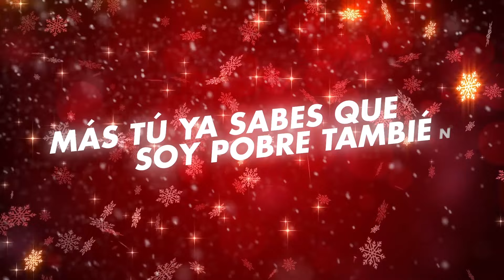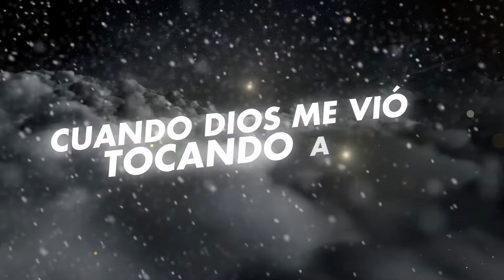KYEN?ES? - El Niño del Tambor (Lyric Video)